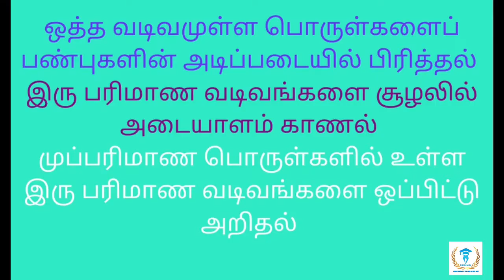எண்ணும் எழுத்தும் -கணக்கு -செயல்பாட்டு களம் இரு பரிமாண வடிவங்களை அடையாளம் காணல் .மாணவர் செயல்பாடு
எண்ணும் எழுத்தும் -கணக்கு -செயல்பாட்டு களம்
இரு பரிமாண வடிவங்களை அடையாளம் காணல்
ஒத்த வடிவமுள்ள பொருள்களை பண்புகளின் அடிப்படையில் பிரித்து அறிதல்